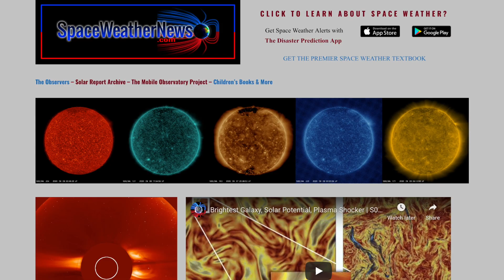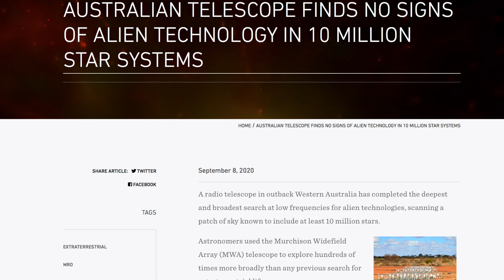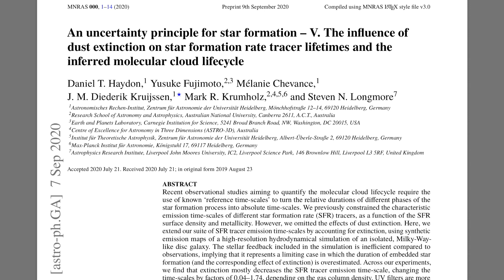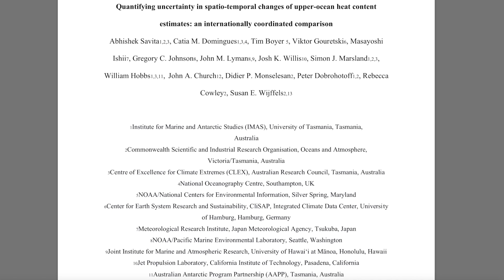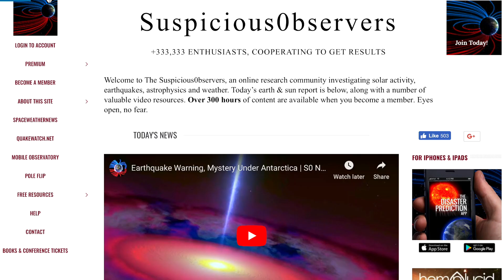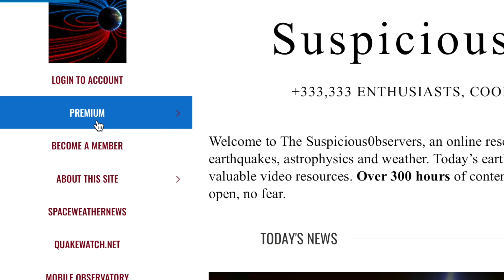Sun, Climate, Space Dust, MWA Hunts Aliens | S0 News Sep.9.2020